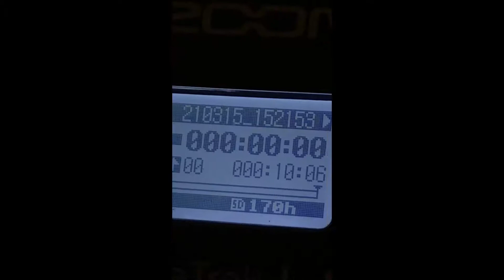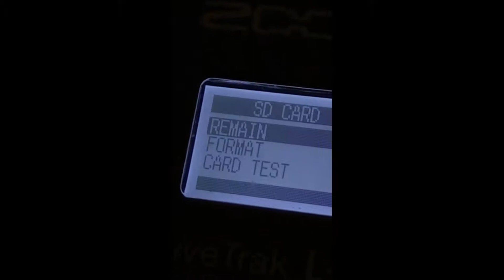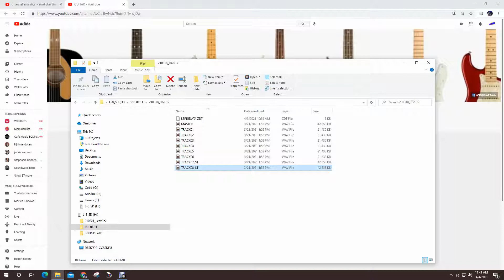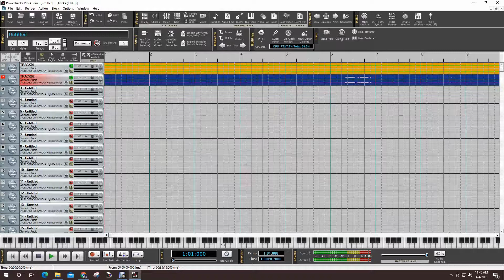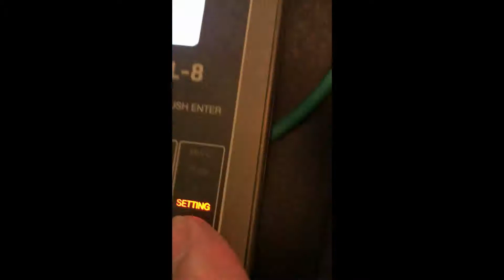Zoom LiveTrak L 8 recorded file transfer to computer